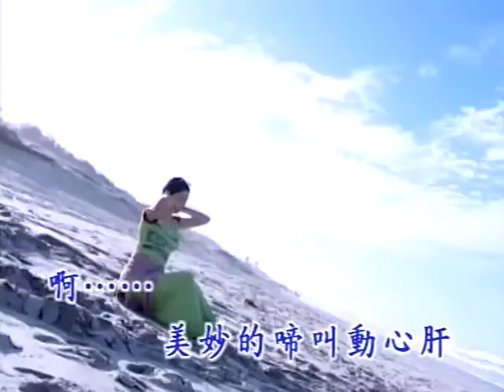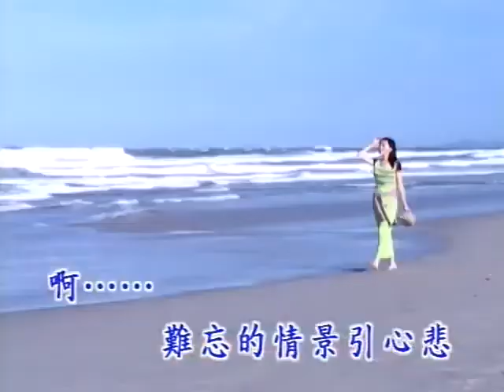羅時豐-淡水暮色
淡水暮色

作詞：葉俊麟
作曲：洪一峰

日頭將欲沉落西　水面染五彩
男女老幼在等待　漁船倒返來
桃色樓窗門半開　琴聲訴悲哀
啊. . .幽怨的　心情無人知

朦朧月色白光線　浮出紗帽山
河流水影色變換　海風陣陣寒
一隻小鳥找無伴　歇在船頭岸
啊. . .美妙的　啼叫動心肝

淡水黃昏帶詩意　夜霧罩四鞭
教堂鐘聲心空虛　響對海面去
埔頂燈光真稀微　閃閃像天星
啊. . .難忘的　情景引心悲